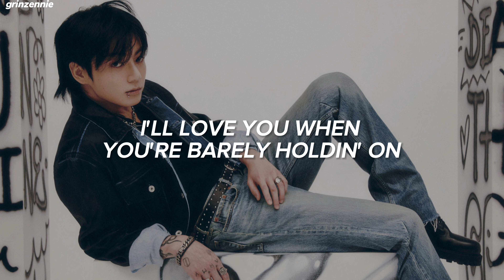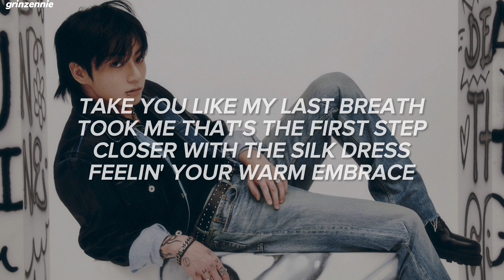Jung Kook (정국) - 'Closer to You' (feat. Major Lazer) Lyrics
Artist : Jung Kook (정국) (feat. Major Lazer)
Song : Closer to You
Album : GOLDEN
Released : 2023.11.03